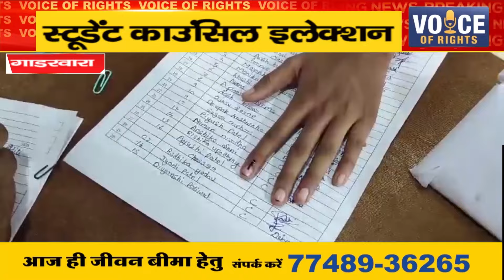गाडरवारा ll स्टूडेंट काउंसिल इलेक्शन